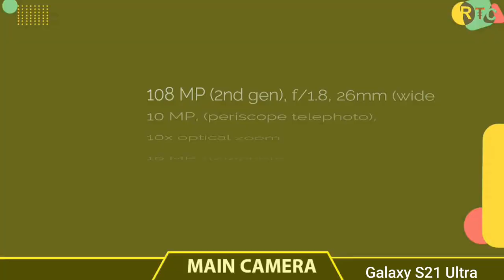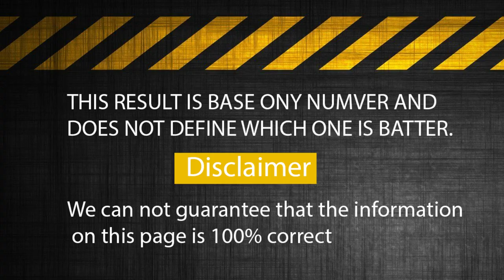Samsung Galaxy S21 Ultra VS Google Pixel 6XL II Full Comparison ⚡ Which one is Best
Samsung galaxy s21 ultra vs google pixel  6xl,pixel 6 vs s21 ultra,galaxy s21 ultra vs google 6xl,pixel 6 vs Samsung s21 ultra,s21 ultra vs google pixel.

Samsung galaxy s21 ultra vs google pixel  6xl Comparision,
Samsung galaxy s21 ultra vs google pixel  6xl Camera test,
Samsung galaxy s21 ultra vs google pixel  6xl Speed test,
Samsung galaxy s21 ultra vs google pixel  6xl Drop test,
Samsung galaxy s21 ultra vs google pixel  6xl Pubg
Samsung galaxy s21 ultra vs google pixel  6xl Pubg test,
Samsung galaxy s21 ultra vs google pixel  6xl Gaming test,
Samsung galaxy s21 ultra vs google pixel  6xl Battety test,
Samsung galaxy s21 ultra vs google pixel  6xl Charging test,
Samsung galaxy s21 ultra vs google pixel  6xlBattery drain test,
Samsung galaxy s21 ultra vs google pixel  6xl Wireless charging,
Samsung galaxy s21 ultra vs google pixel  6xl Water resistant test,
Samsung galaxy s21 ultra vs google pixel  6xl Water proof test,
Samsung galaxy s21 ultra vs google pixel  6xl  Antutu test,

🔘Follow Us🔘